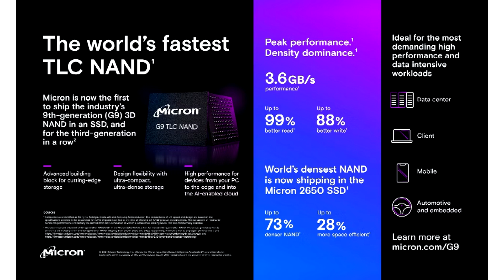Micron Begins Volume Production Of “World’s Fastest” 9th Gen NAND Flash, Featuring Speeds Up To 3 6